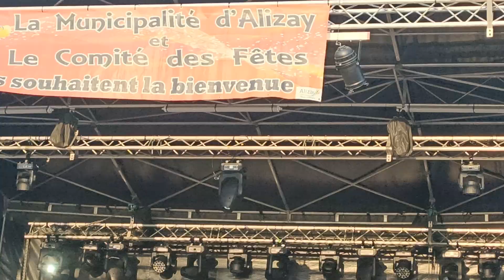Concert gratuit - Alizay (27) - Fête de la Pentecôte 2023 - Ridsa - Je m'en fous